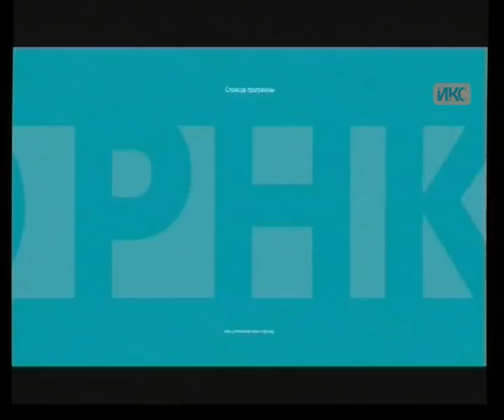Выпуск новостей от 29 мая (21:00)